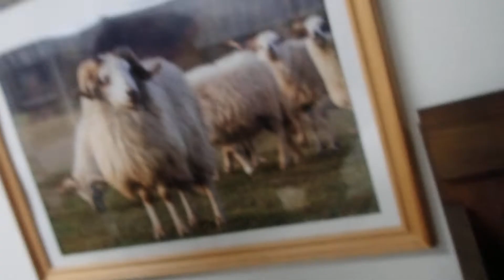Videodeníček pastýřky 3.3.2022 - poselství motýla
Přináším povídání o posledních hodinách života poničky Nelinky, které bylo nečekaně doprovázeno poselstvím motýla pro tady a teď.